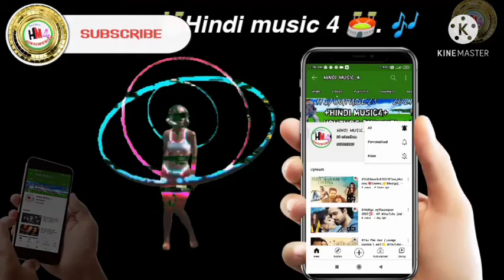Hindi music 4. 💓 DJ. mP3👈 MainTujhe_ChodKeKahaJaunga_(I)👉Kumar_SanuTrinetra_1991Songs🌹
👁️‍🗨️👁️‍🗨️👁️‍🗨️👁️‍🗨️👁️‍🗨️👁️‍🗨️👁️‍🗨️👁️‍🗨️👁️‍🗨️👁️‍🗨️👁️‍🗨️👁️‍🗨️[112]

Hindi music 4. 💓 DJ. mP3👈
MainTujhe_ChodKeKahaJaunga_(I)👉Kumar_SanuTrinetra_1991Songs🌹

👉YouTube jindabad 🌏.   [112]

old hindi songs, Main 👈
Tujhe Chod Ke, …Main👈
 Tujhe Chhod Ke (Trinetra),👈
 main tujhe chod ke kaha👈

 jaunga sad, bye bye mein👈
 tujhe chod ke kaha jaunga,👈
 kumar sanu hit songs, trinetra 👈
1991 songs, trinetra songs,👈

 dharmendra hit songs, 👈
sameer songs, anand👈
 milind hit songs, deepa 👈
sahi songs, gaanesuneansune,👈
 gaane sune ansune, main👈

 tujhe chod ke kaha, mere👈
 bhole sanam tere sar 👈
ki kasam, bye bye bye bye👈
 mein tujhe chod ke kaha jaunga👈

, kumar sanu hit songs,👈
 mithun songs, mithun 👈
chakraborty songs, mithun👈 chakraborty hit songs, 👈
sameer songs, anand 👈

milind hit songs, 👈
gaanesuneansune, 👈
gaane sune ansune, t👈
rinetra songs, trinetra movie 👈
songs👈

webmusicIN# ® [30]

🏟️ YOUTUBE.  HI 🥀. [.01/0[4 ]2021] 🏟️

🔐[M].  2021👉SKMUKUL 📚==[1 ]==📘

, 🏟️[Hindi music4].🏟️

===  FILE🖥️===🗄️FILE=📦+👉. [112]